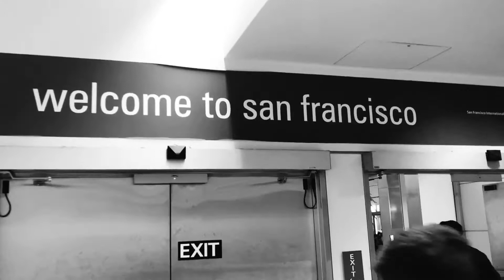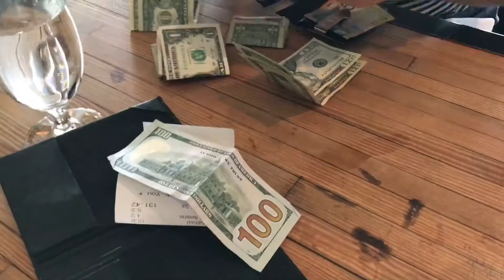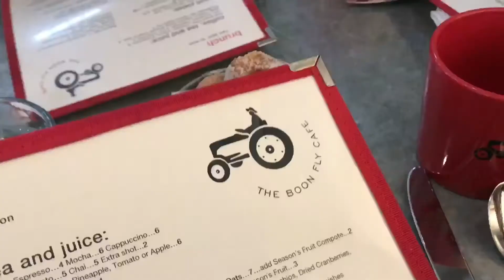SAN FRANCISCO VIDEO DIARY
At the beginning of September, the boys and I went on a mini trip of a lifetime to San Francisco. We booked this trip back in April when we found out our NFL teams would be playing each other in the opening game of the season at Levi Stadium in San Francisco. It was a trip I'll remember forever.

We loved our stay at Grand Hyatt Union Square and had a couple of incredible days in the city before a day trip to the Napa to catch up with some of our best friends who had driven up from LA. Game day was one of the best experiences of all time and then on our last day (our flight didn't leave until 11.30pm) we road tripped down to Carmel for a little explore around the charming town.

Music featured:
Going to California (Led Zeppelin Cover) - Anchor + Bell
Chihiro - Yoste
Coastline - Hollow Coves
Wonderful World - DJ Quads
Dab City - Baby Jesus Feat. Skippa Da Flippa
Home Team - Open Minds
Wildflowers - Tom Petty